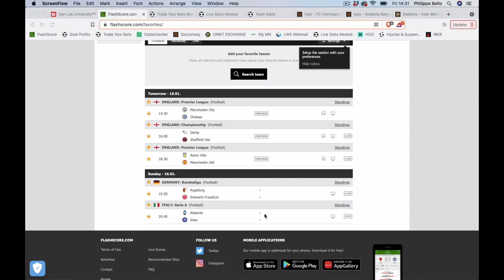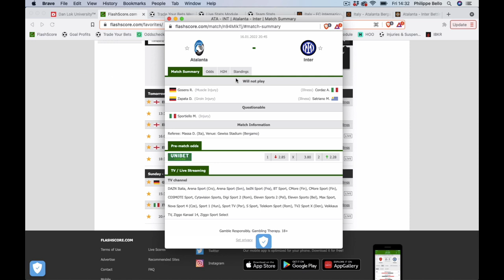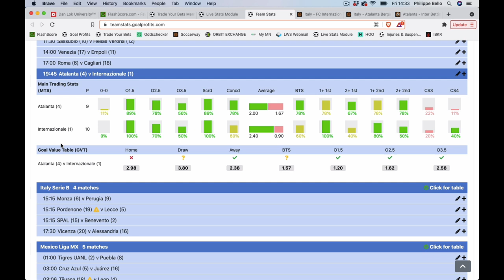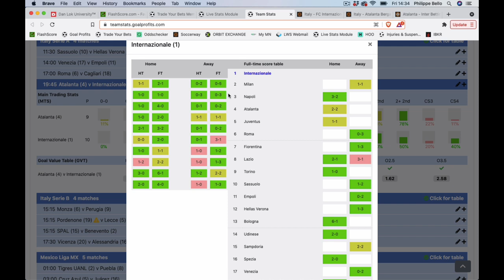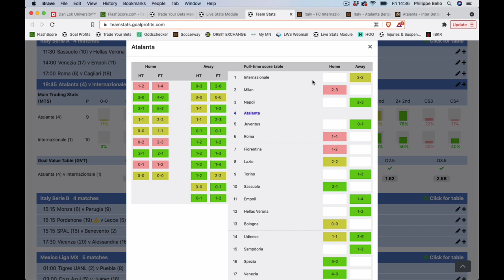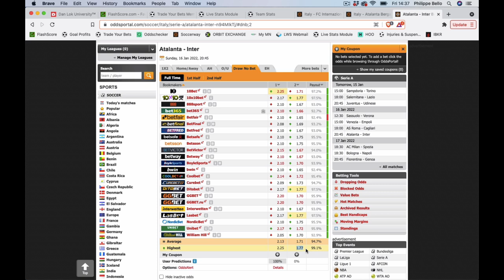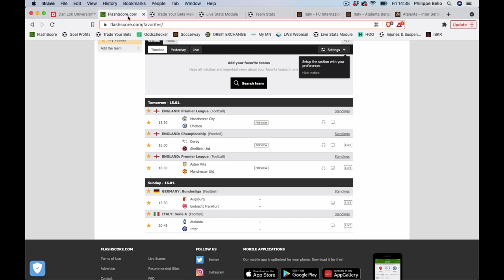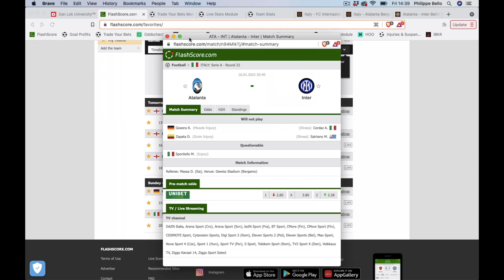Mon pari public en SERIE A - Dimanche 16 janvier 2022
Voici le pari public de Philippe Bello pour ce dimanche en SERIE A italienne dans le match Atalanta vs Inter.

BONUS

CONTACTER PHILIPPE